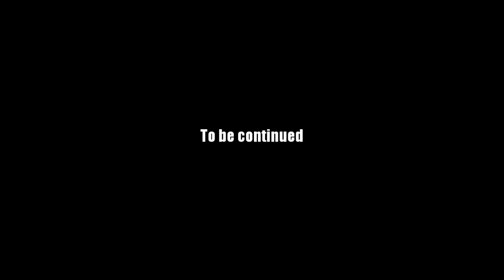AQ Worlds "Close the Gate" (Quest)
Quest:Close the Gate

NPCs:Syrrus

Monster List:Frost Fangbeast, Frost Reaper

Turn in:Whetu Wairua x13

Equipment Won:None